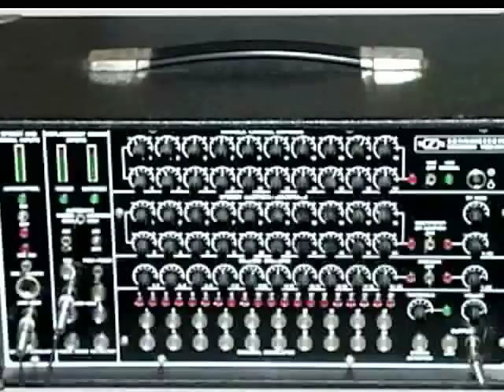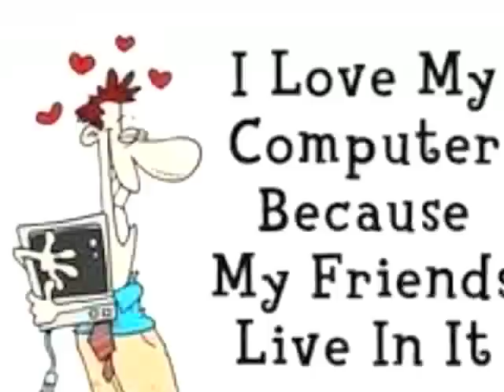Nils Landgren: "Computer Love" / Sennheiser Vocoder VSM201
Nils Landgren: "Computer Love".